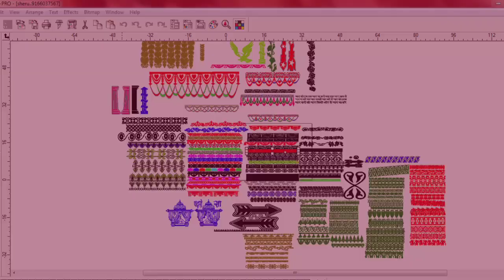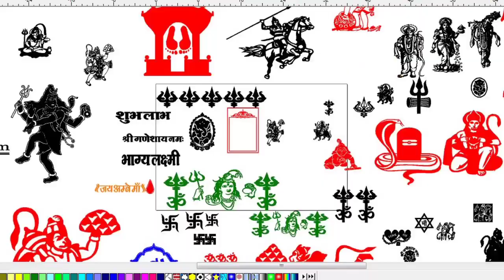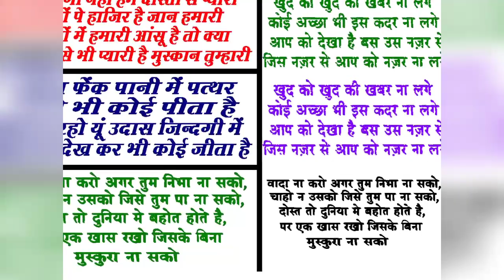Radium Cutting Sticker logos Designs Flexi fils 🤙9271615163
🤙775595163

All Data in 16gb pendrive 1999RS